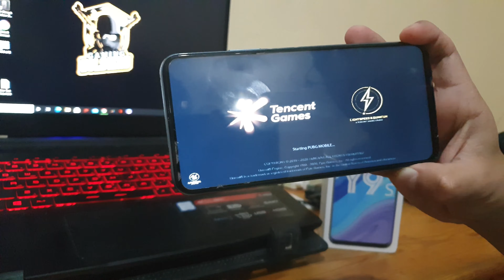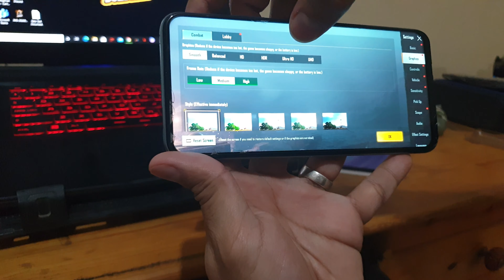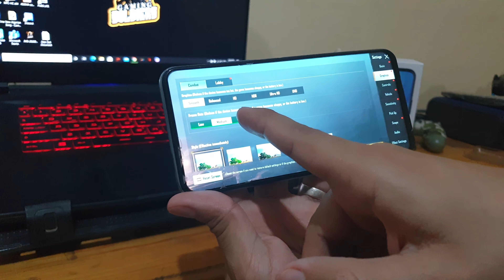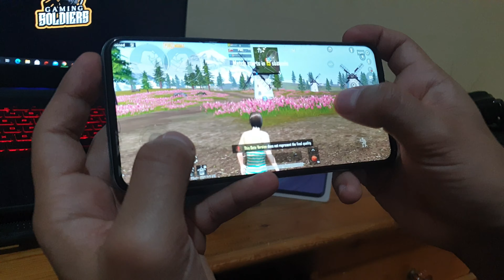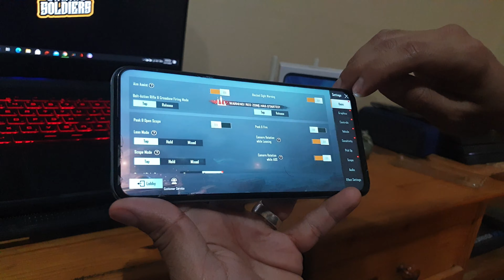Huawei Y9s Pubg | 2020 Test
Huawei y9s (2019) 6GB RAM, PUBG TEST